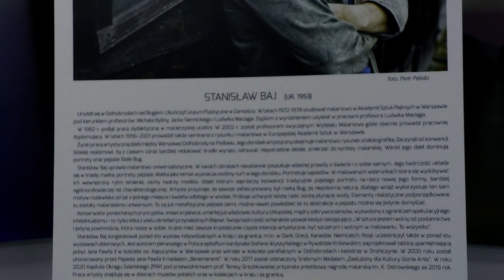Spacer po wystawie malarstwa "Rzeka Bug/The River Bug" Stanisława Baja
Spacer po wystawie:
Muzyka: "Psalm o wodach czystych" i "Psalm sielankowy" Tadeusz Nowak
Śpiew: Zuzanna Pikacz, Aranżacja i nagranie: Piotr Kulicki

Realizacja wideo: Małgorzata Mieńko MM Projekt
Nagranie i montaż: Tomasz Łukaszuk